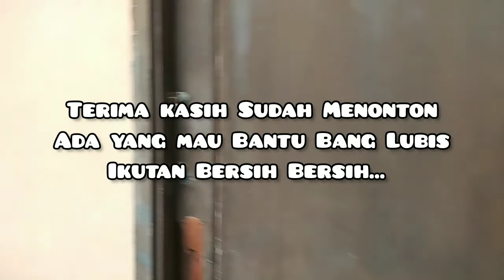Challenge Membersihkan Rumah Nenek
Assalamu'alaikum
Bersih Rumah Nenek di Kota Medan